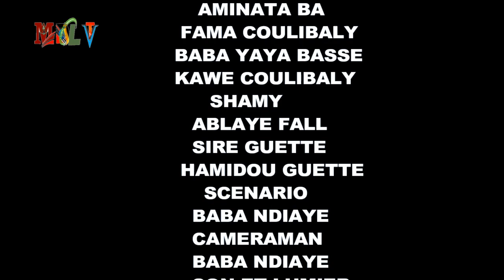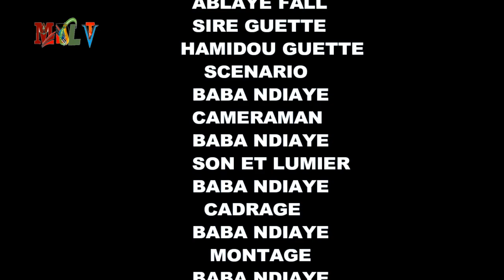KOORKA GALLE GOUMALO EPISODE 05